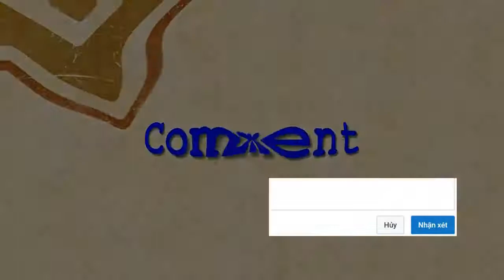Thịt Rắn Hổ Ngựa Béo Mập, Ngon cưỡng làm sao nổi nữa đây Good tiger snake meat